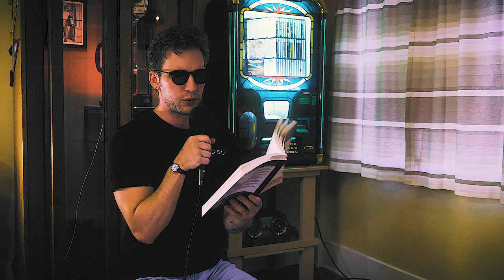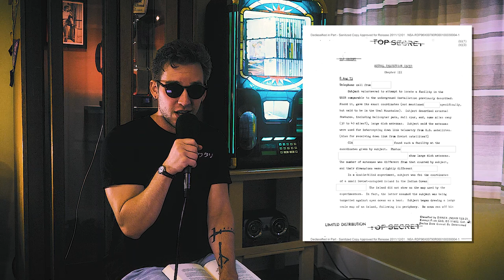Secrets Of The Universe REVEALED - part 1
I have had an interest in Alien and Extraterrestrial phenomenon since I was a kid. I found it something that was always fun to talk about and fun to think about. Are we really alone or is there other life that we just don't know about?
When I found out about this book "Alien Interview" I knew I just had to make a video about it and try to get a discussion going. All of this is for fun. Do I think any of this is real? Do I think that this is a real telling about a real interview that was conducted with a real extraterrestrial being? Who am I to say?

I abbreviated the disclaimer in the video for the sake of trying not to be boring. When I read the whole disclaimer in the video, it tended to drag, so I chopped it up.

All music used in this video is pulled from:
Final Fantasy VII OST